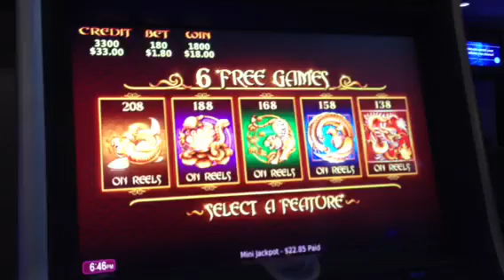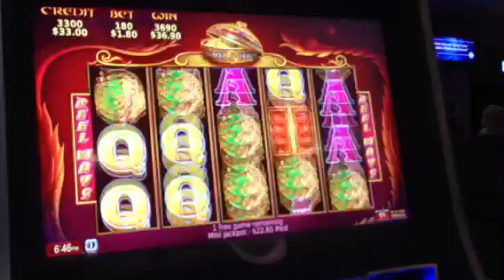POKIE FEATURE & BONUS WIN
Moorebank Sporties